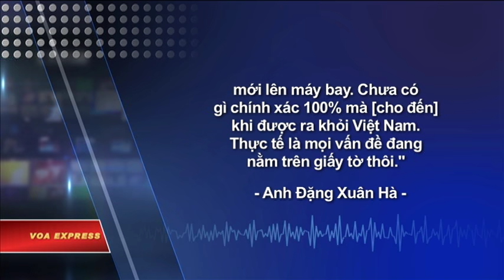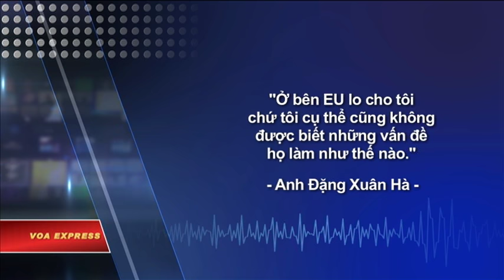Tù nhân lương tâm Đặng Xuân Diệu dự kiến được thả ngày 12/1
Tin tức Nếu không vào được VOA, xin các bạn hãy vào để vượt tường lửa. Anh trai của tù nhân lương tâm Đặng Xuân Diệu cho VOA biết anh Diệu sẽ được nhà chức trách Việt Nam trả tự do vào tối 12/1 và sẽ phải đi Pháp ngay lập tức.

Từ một vùng rừng ở tỉnh Nghệ An, anh Đặng Xuân Hà, người anh của anh Diệu nói với VOA vào chiều muộn ngày 12/1, giờ Việt Nam:

“Đặng Xuân Diệu hiện bây giờ đang ở trong trại Xuyên Mộc, đang nằm trong trại. Xe đặc chủng của họ chở lên máy bay đi luôn chứ 11h40 phút đêm nay mới lên máy bay. Chưa có gì chính xác 100% mà [cho đến] khi được ra khỏi Việt Nam. Thực tế là mọi vấn đề đang nằm trên giấy tờ thôi”.

Anh Đặng Xuân Diệu, 38 tuổi, cùng 13 thanh niên Công giáo khác bị bắt năm 2011 và sau đó bị nhà chức trách kết án tù do “hoạt động nhằm lật đổ chính quyền”. Anh Diệu là một trong ba người bị kết án cao nhất, anh nhận án 13 năm tù giam và 5 năm quản chế.

Theo thông tin từ gia đình và các nhà hoạt động dân chủ, anh Diệu đã nhiều lần tuyệt thực để đấu tranh về quyền con người bất khả xâm phạm và đòi các quyền lợi căn bản trong trại giam cho chính bản thân cũng như những tù nhân khác.

Vì những việc làm này, sức khỏe của anh suy yếu trầm trọng trong những năm gần đây. Cũng vì đấu tranh, cán bộ trại giam Xuyên Mộc ở Thanh Hóa đã nhiều lần kỷ luật, biệt giam và phân biệt đối xử với anh.

Các tổ chức quốc tế bảo vệ nhân quyền nhiều lần lên tiếng yêu cầu chính phủ Việt Nam trả tự do cho các thanh niên Công giáo. Một số nhà hoạt động cũng tiếp xúc với các đại sứ quán Canada, Úc, Na Uy, Thụy Sĩ ở Hà Nội vận động sự ủng hộ. Vấn đề của anh Diệu nhận được sự quan tâm đặc biệt của Liên hiệp châu Âu (EU).

Về sự dàn xếp để anh Diệu được thả trước thời hạn, anh Hà cho biết:

“Ở bên EU lo cho tôi chứ tôi cụ thể cũng không được biết những vấn đề họ làm như thế nào”.

Trong số 14 thanh niên Công giáo bị kết án, đến nay đã có 12 người được trả tự do. Hai người còn lại đó là anh Hồ Đức Hoà đang thụ án 13 năm tù giam, và chị Nguyễn Đặng Minh Mẫn với 8 năm tù giam.

Sau khi có tin anh Diệu sắp được trả tự do, các nhà hoạt động dân chủ đã chúc mừng gia đình anh qua mạng xã hội.